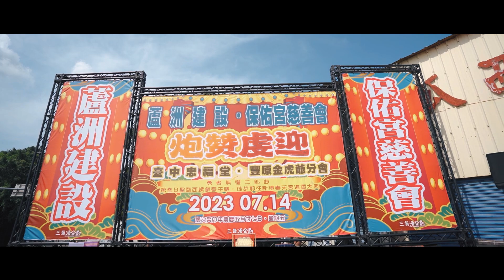【蘆洲建設‧保佑宮慈善會】炮贊虔迎臺中忠福堂豐原金虎爺分會勇者無懼二部曲徒步進香聖臨西螺 精華影音紀錄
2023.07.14【蘆洲建設‧保佑宮慈善會】炮贊虔迎臺中忠福堂豐原金虎爺分會勇者無懼二部曲徒步進香聖臨西螺 精華影音紀錄